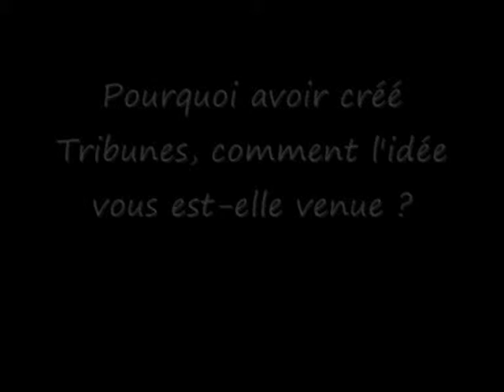Interview de Jean-Pierre Raffarin par les étudiants de Tribunes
Jean-Pierre Raffarin a créé l'association Tribunes de l'ESCP au début des années 1970. Il revient dans cet interview sur la naissance de cette association grâce qui organise des conférences, publie un journal, et a instauré en 2011 un tout nouveau concours d'éloquence..